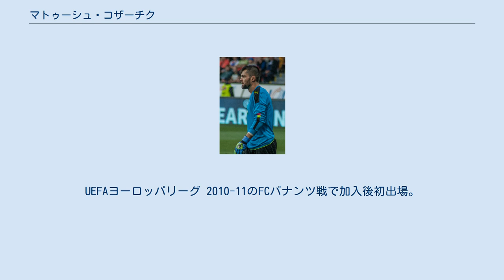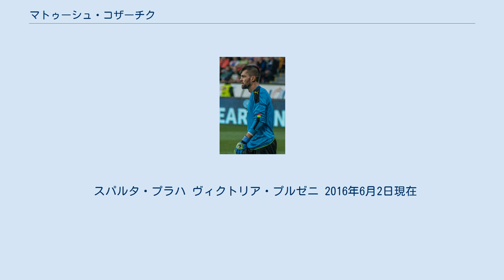マトゥーシュ・コザーチク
FCヴィクトリア・プルゼニの選手
マトゥーシュ・コザーチク（Matúš Kozáčik 、1983年12月27日 - ）は、スロバキア・ジリナ県ドルニー・クビン出身の元プロサッカー選手。
元スロバキア代表。
現役時代のポジションは、ゴールキーパー。
 1.FCコシツェでキャリアをスタート。
SKスラヴィア・プラハ所属時代の2006年12月にリーズ・ユナイテッドFCのトライアルを受けたが、入団には至らなかった。
 2010年6月、キプロスのアノルトシス・ファマグスタに2012年夏までの2年契約で加入。
UEFAヨーロッパリーグ 2010-11のFCバナンツ戦で加入後初出場。
 HNKシベニクにホームで敗れてからしばらくスタメン落ちを経験したが、年明け1月から戦列に復帰した。
 このシーズンも新加入のディミタール・イワンコフにポジションを明け渡した時期もあったが、最終的にレギュラーに返り咲いた。
 2012年6月、FCヴィクトリア・プルゼニに3年契約で加入。
加入後すぐにレギュラーポジションを確保し、チームのリーグ制覇に大きく貢献した。
2014年2月、クラブとの契約を2017年6月まで延長した。
 2006年12月10日のサッカーアラブ首長国連邦代表でA代表初キャップ。
この試合を最後に長らく代表に呼ばれなかったが、2014 FIFAワールドカップ・ヨーロッパ予選のラトビア代表戦で7年ぶりの出場を果たした。
UEFA EURO 2016予選ではレギュラーを務め本戦出場権獲得に貢献した。
 スパルタ・プラハ ヴィクトリア・プルゼニ 2016年6月2日現在